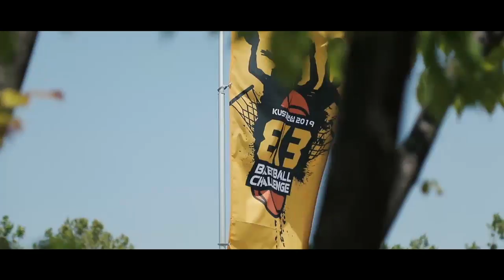190512_3X3 농구 서울대회_클럽부(남)_8강2경기_콘테네 vs 야나두하피이글